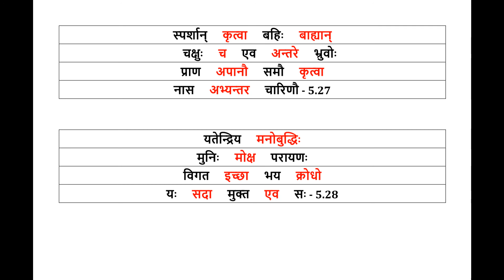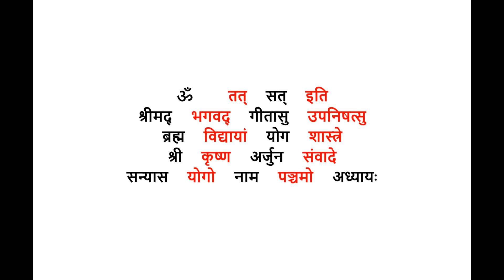Gita - Devanagari - Chapter 5 - Karma-yoga – Action in Kṛṣṇa Consciousness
Chapter 5 - Karma-yoga – Action in Kṛṣṇa Consciousness

With Motivation and Blessings by HG Vaisesika Dasa